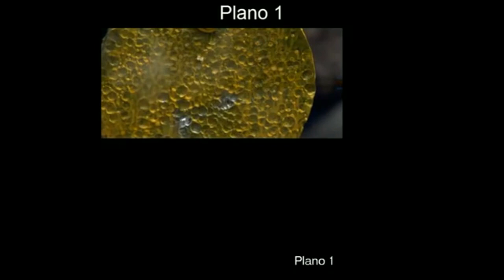Asi Funciona la Bersa TPR 9mm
Camara ultra lenta de la pistola argentina